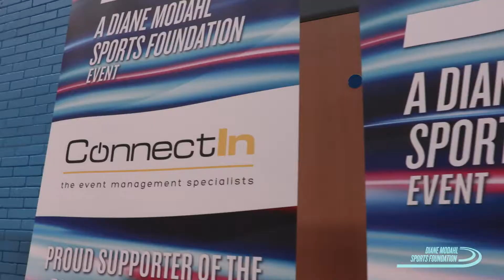DMSF Cementing the Future 2019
Our inaugral careers event with a difference!
The aim was to expose our young people to a range of industries that are available to them in Manchester. We wished to engage them through practically based exercises and demonstrations that provided a hands on introduction to areas of interest.